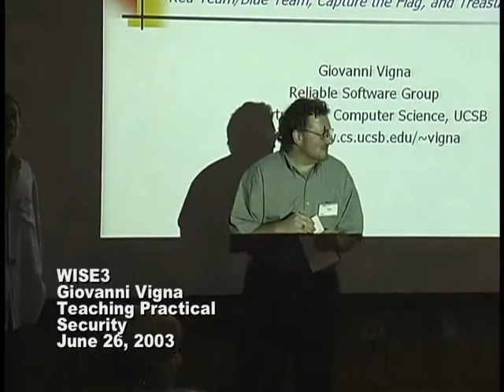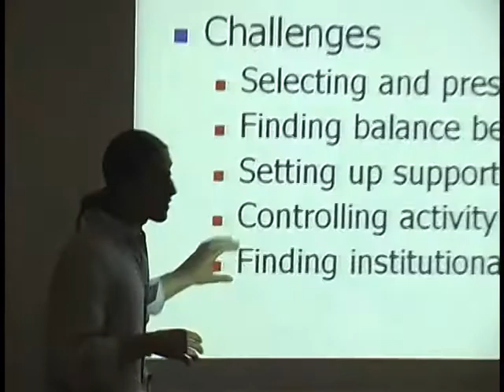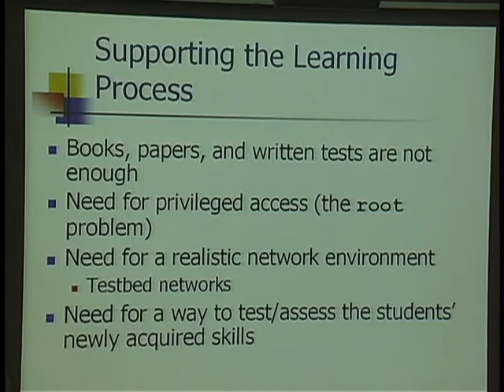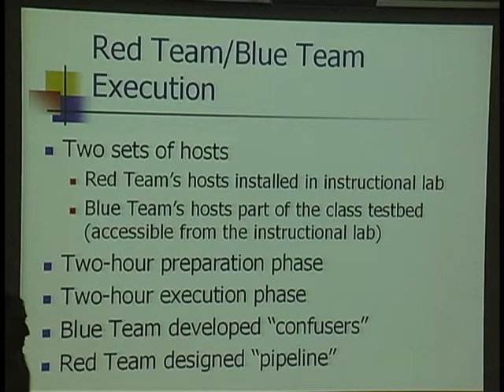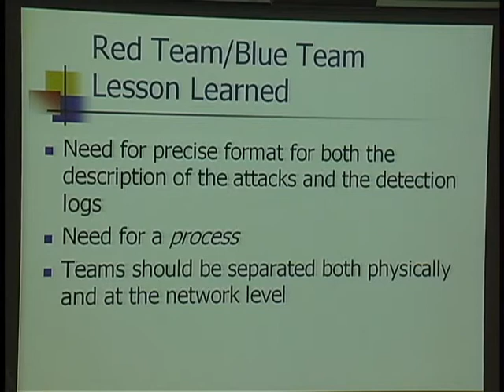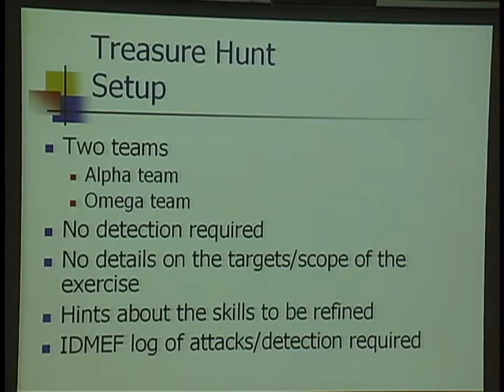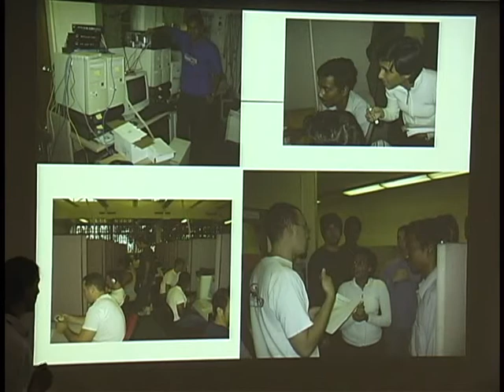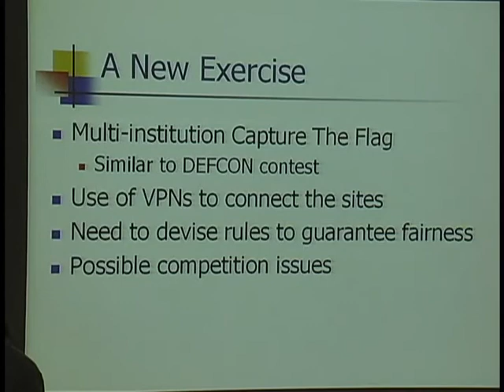Giovanni Vigna, Teaching Network Security Through Live Exercises (June 26, 2003)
Giovanni Vigna, UC Santa Barbara
Teaching Network Security Through Live Exercises
introduced by Scott Cote

from
WISE 2003 (World Conference on Information Security Education)